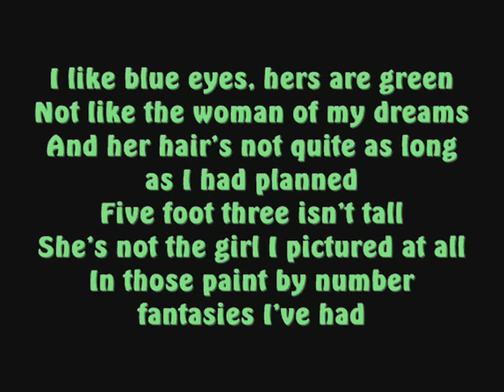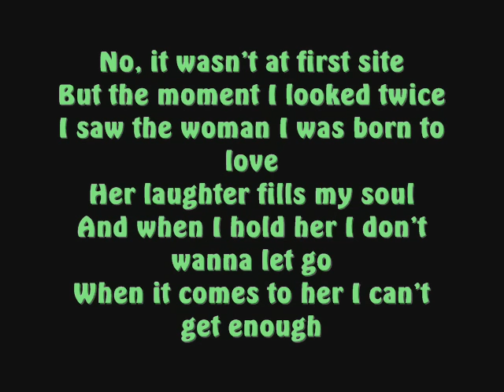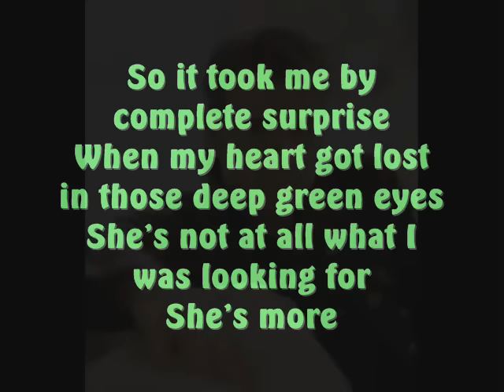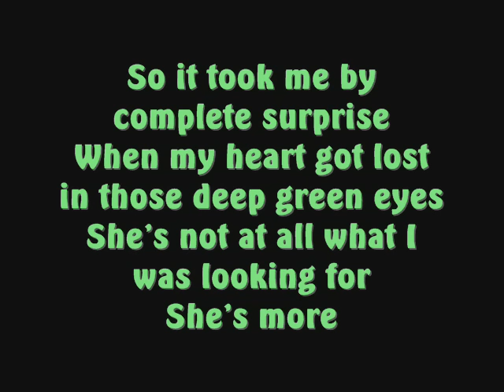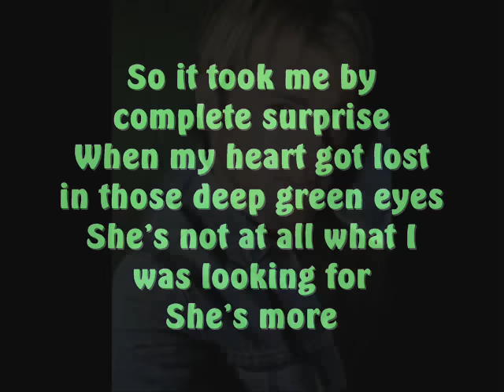Andy Griggs-Shes More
requestd by caitlin..